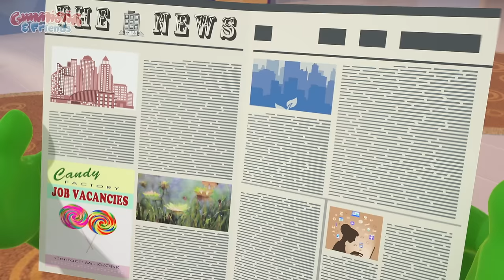Gummy Bear Show S2 E38 "FACTORY REJECTS" - Gummibär And Friends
Gummy Bear Show - Season 2 Episode 38 - 'Factory Rejects' 🍭🍫